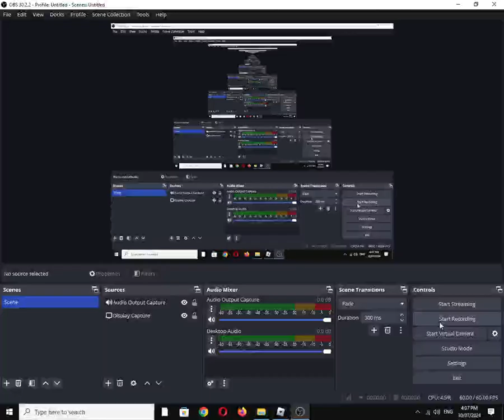Bullet Frenzy "Light" Weapon: M1911 (Roblox Experience)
"High stopping power, but has a small magazine."

2 new maps, 2 new skin crates, new gun sounds and more! (Mar 30)

Also available on:
Vanillo: ✅☑✔
COS.TV: ✔☑✅

Hey Algorithm (Idea from: @traumatizedgeworth  ): Colt Government, John Moses Browning, Automatic Pistol, Caliber .45, Korean War, United States, Team Deathmatch (TDM), Fighting, Shooter, Gaming, First-Person Shooter (FPS)